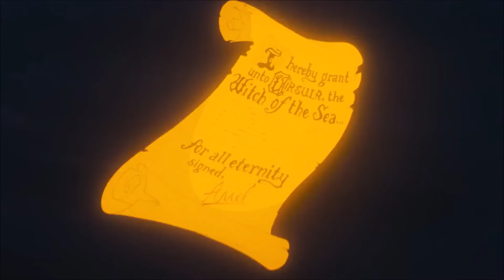La sirenetta - Battaglia finale contro Ursula